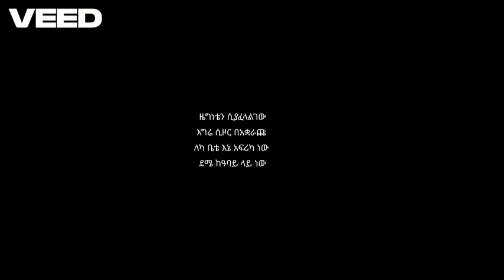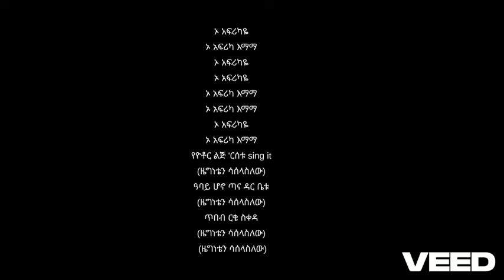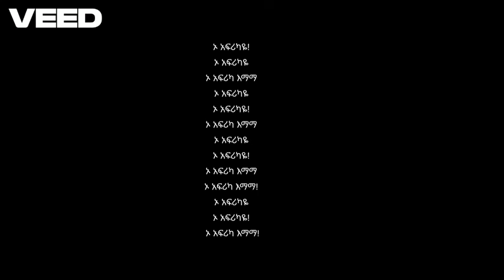Teddy Afro – Oh Africa Remix – New Ethiopian Song 2024 ቴዲ አፍሮ - ኦ አፍሪካ ሪሚክስ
Teddy Afro – Oh Africa Remix – New Ethiopian Song 2024 ቴዲ አፍሮ - ኦ አፍሪካ ሪሚክስ @NahomRecordsIncMusic @TeddyAfroOfficial @hopemusicethiopia @comedianeshetu